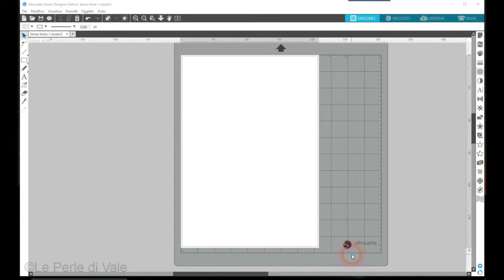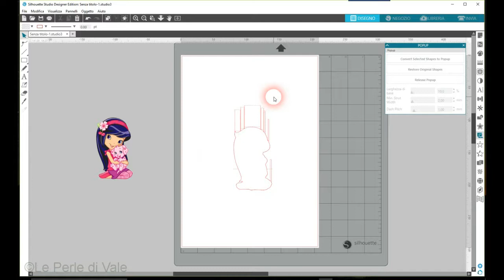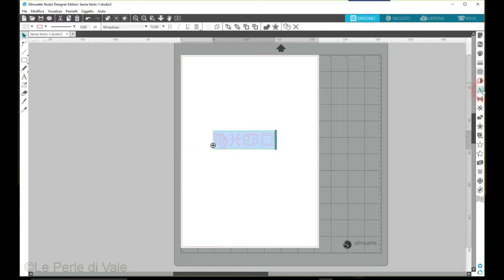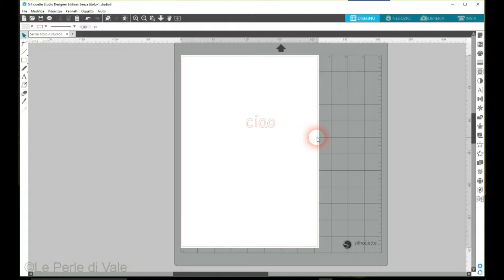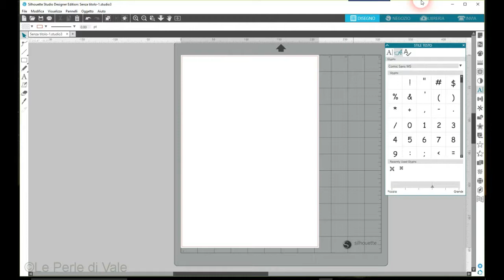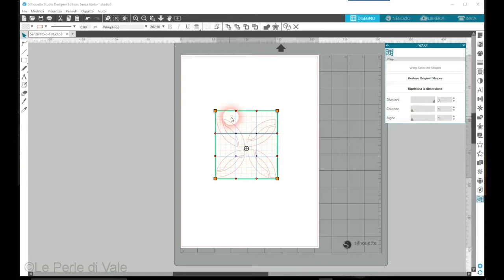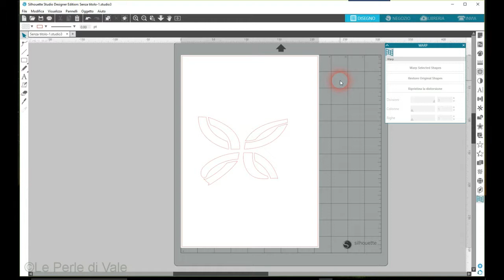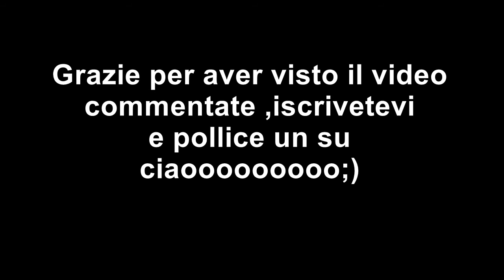Panoramica di silhouette studio versione 4.1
Panoramica della nuova versione di silhouette studio 4.1